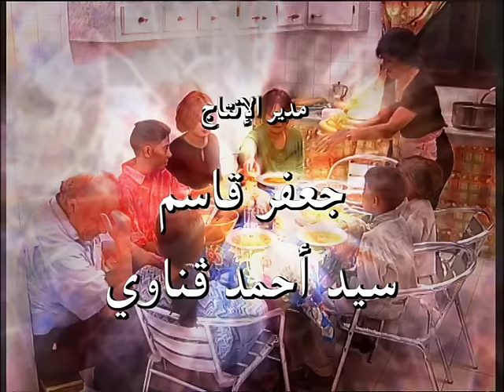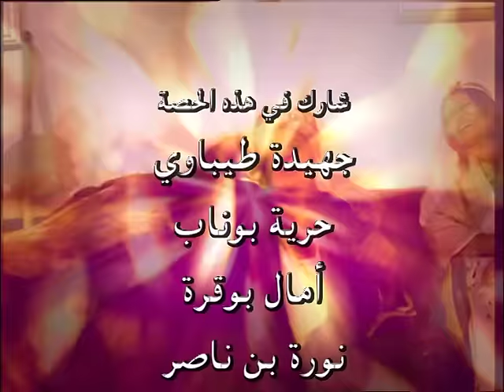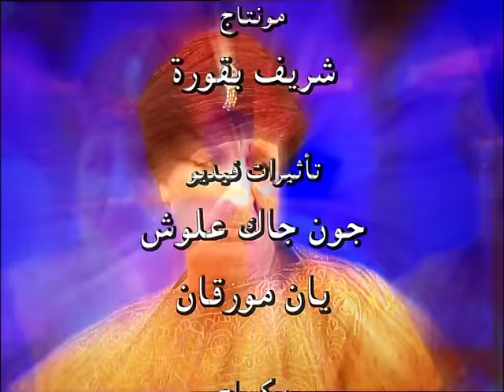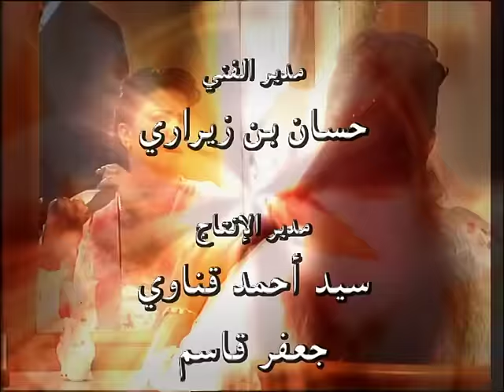Nass Mlah City 1 - S01.EP15 ناس ملاح سيتي - La jalouse الغيورة